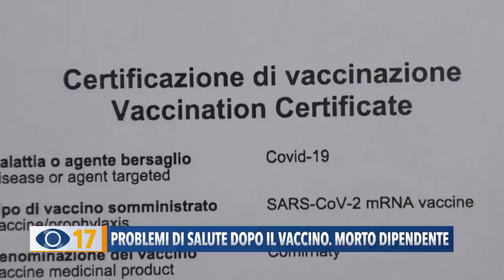Problemi di salute dopo il vaccino. Morto dipendente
Pesaro, abbiamo raccolto la testimonianza di alcuni dei dipendenti che hanno avuto problemi di salute dopo il vaccino o comunque conoscono chi si è trovato in questa situazione. Un dipendente dell’azienda è morto 2 giorni dopo la somministrazione del siero.